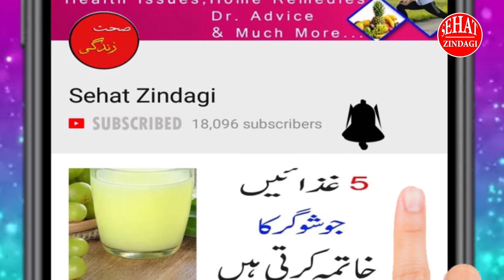White Hair To Black Hair Naturally At Home